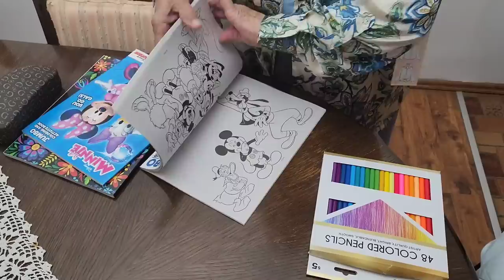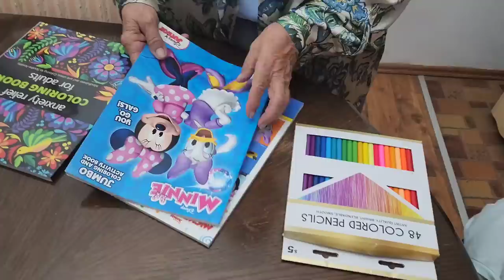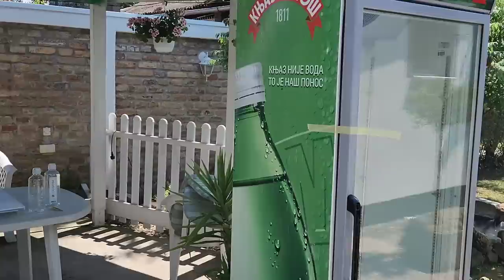KO JE SUZANA DRAGOJEVIC.UDAJE SE MOJA SESTRA PRIPREMA ZA SVADBU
DEKORACIJA